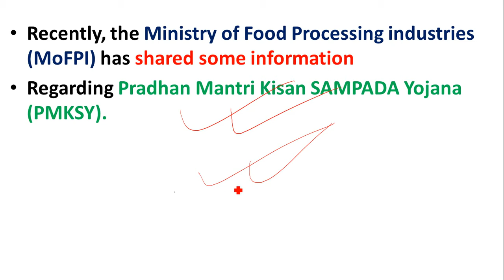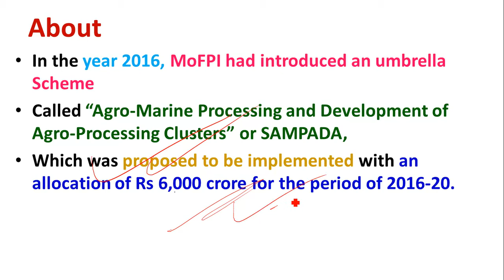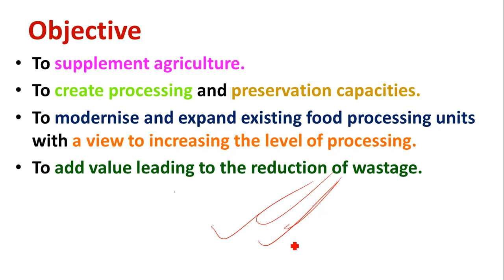Pradhan Mantri Kisan SAMPADA Yojana | Ministry of Food Processing industries (MoFPI)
Study Rise